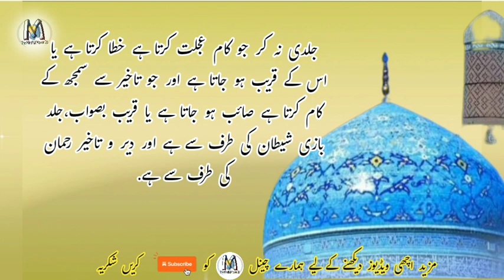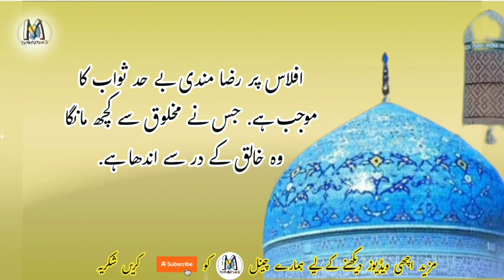Teen Kam Rozana Kr Liya kro Be hisab Rizq pao gy| Motivational quoets | Golden words | Islamic quote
Teen Kam rozana kr liya kro | Golden words | Anmol Moti | Motivational quoets in urdu | Heart Touching quotes

Hazrat Sheikh Abdul Qadir Jillani
golden words
Motivational quoets
heart touching quotes
quotes
quotes about life
life quotes
sad quotes
inspirational quotes
love quotes
heart touching motivational quotes
heart touching motivational quotes in urdu
quotes about love
motivational quotes
powerful heart touching motivational quotes in hindi
life changing quotes
urdu quotes
100 heart touching quotes
best heart touching quotes
heart touching
heart touching shayari
true lines heart touching words
anmol heart touching words
heart touching words by uzair rashid
heart touching,heart touching lines
Sad moment
100 heart touching quotes
100 aham baten
100 important sayings